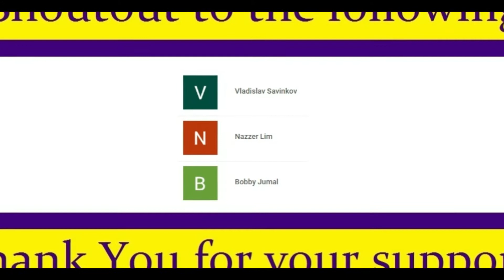Vincethebarber, Barber of Kuz, Lance and other NBA Player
It would mean a lot, its been really tough for me, because 1 of my channel have been terminated with a lot of subscribers. Thanks!